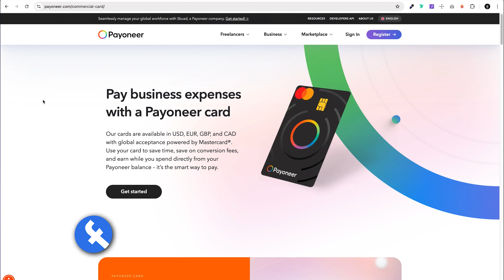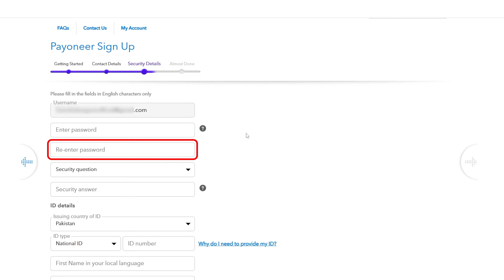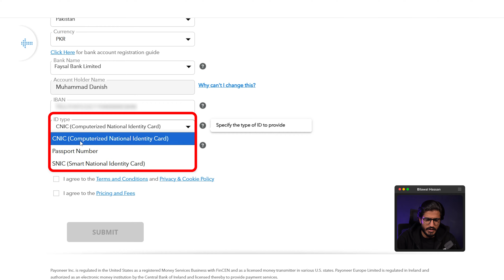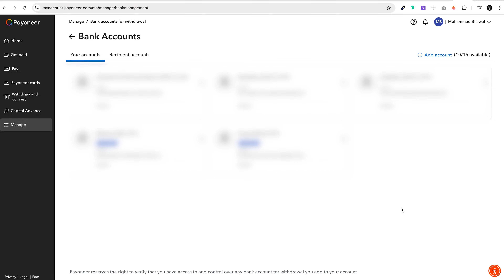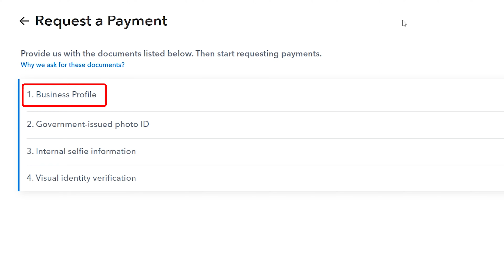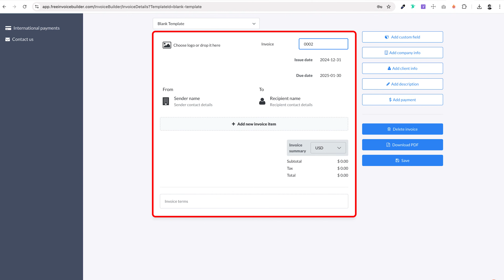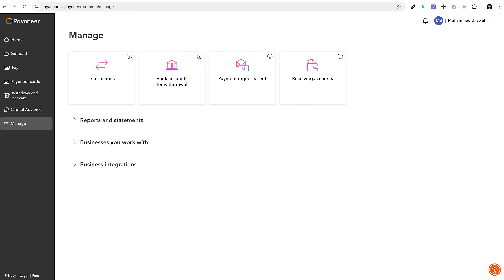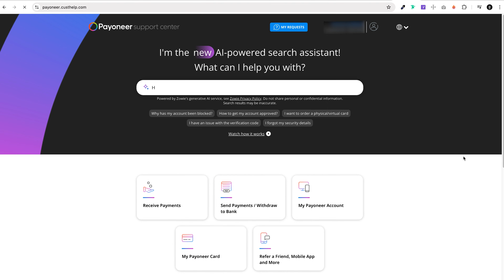15 - How to Create Payoneer Account & Get $50 [Eng Sub] Receive International Payments | Bilawal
Turn on/off English Subtitle: Click on the Settings icon → Subtitle/CC →English

In this video, I guide you through the process of creating a Payoneer account and explain how you can get a $50 bonus. I cover everything from understanding what Payoneer is, to setting up your account step by step, including ID and bank verification. You'll also learn how to add more banks to Payoneer, attach it to Fiverr and Upwork, withdraw funds, and send direct payment requests. Additionally, I explain how to request receiving accounts in multiple currencies and order a Payoneer card. This comprehensive guide, with English subtitles, is perfect for freelancers looking to manage their international payments efficiently.

The Subtitles/Closed Captions [CC] for this video are available in 8 different languages:
English, Chinese (Mandarin), Spanish, French, Portuguese, German, Japanese, and Arabic

Chapters:
00:00 Intro
00:21 How to Get $50 Reward
00:41 What is Payoneer
01:21 Create Payoneer Account with JazzCash
01:44 Payoneer Account Creation Process
06:50 ID Verification on Payoneer
08:23 Add More Bank Accounts
08:41 Verify bank account using micro-deposits Payoneer
09:17 Attach Payoneer with Fiverr and Withdraw Funds
10:10 Attach Payoneer with Upwork and Withdraw Funds
11:07 Receive a Direct Payment from International Clients (Send Payment Request)
14:00 Withdraw Payment from Payoneer to Local Bank
14:53 Withdrawal Limits from Payoneer
15:40 Receiving Account in Multiple Currencies
16:14 Receiving Account Questionnaire
17:46 Order a Payoneer MasterCard